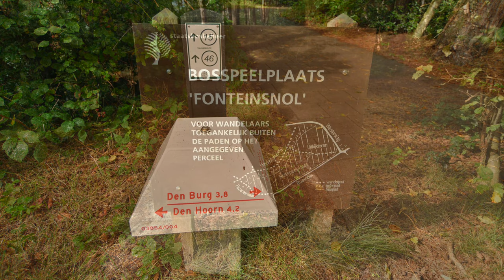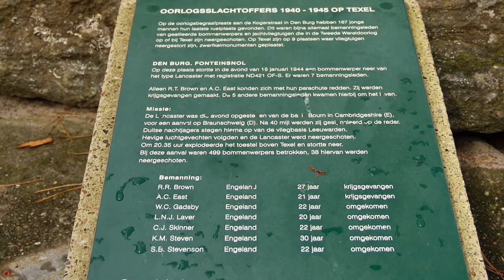Texel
Theo en Saskia op Texel 2022   part 3   Treesje en Wilbert komen logeren